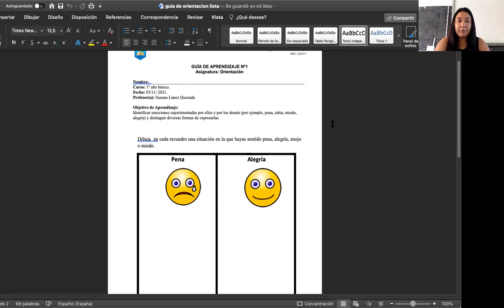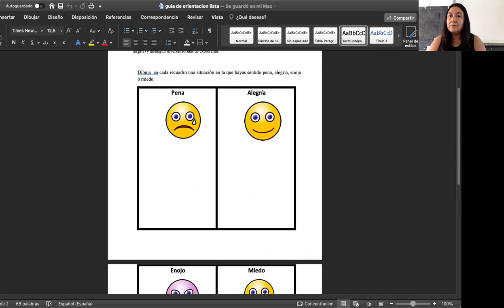Guía N° 1 Orientación 1° básico, entrega 03 de marzo de 2021.